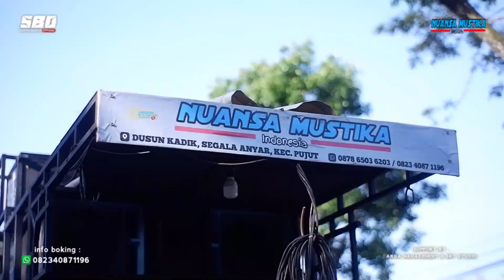ISAK TANGIS SANG ANAK LIAT BAPAKNYA IKUT JOGET || TETU SUKE VERSI OJAN SULING NUANSA MUSTIKA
Song title     : Tetu Suke
Ciptaan         : Azka KLS
Vocal             : Ojan Janwar Ft Ema Elvina
Kecimol        :  Nuansa Mustika

Untuk menggunakan jasa kecimol Nuansa Mustika Bisa hubungi Nomer WA 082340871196
Yang Beralamatkan Kadik Segala Anyar kec.Pujut Lombok Tengah